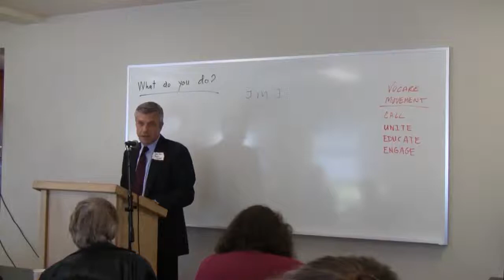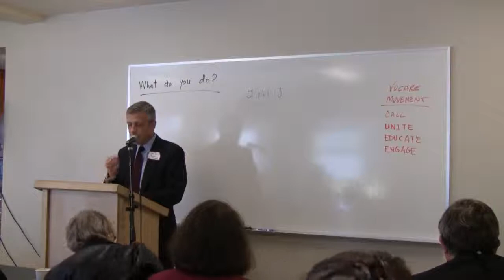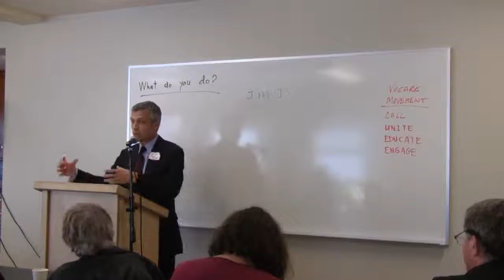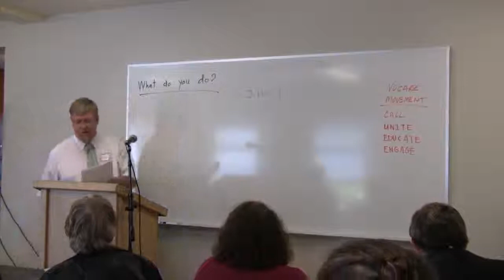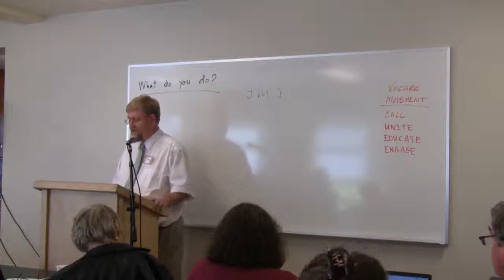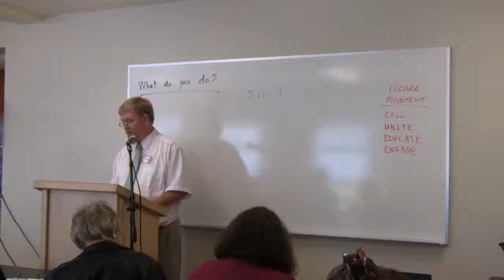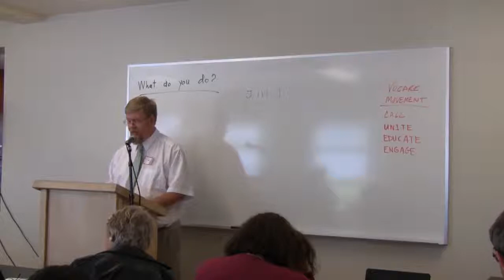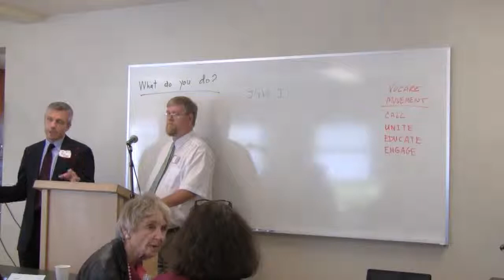Vocare Leaders and Teachers Conference Part Five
How to Teach/Lead/Manage Chapter Events and Small Group Discussions with John Geis and Mark Shea